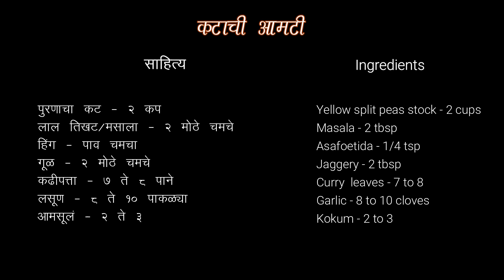कटाची आमटी । Katachi Aamti | येळवण्याची आमटी । Katachi Amti recipe in mathati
होळीच्या सणाला पुरणपोळीसोबत आठवणीने केली जाते ती म्हणजे कटाची आमटी. ह्याच कटाच्या आमटीची सोपी व सविस्तर कृती आपण या व्हिडिओमध्ये पाहणार आहोत.

साहित्य :-

पुरणाचा कट - २ कप
लाल तिखट / मसाला - २ मोठे चमचे (२ tbsp)
हिंग - पाव चमचा (१/४ tsb )
गुळ - २ मोठे चमचे (२ tbsp)
कढीपत्ता - ७ ते ८ पान
लसूण - ८ ते १० पाने
आमसूल / कोकम - २ ते ३
ओल्या खोबऱ्याचे काप
ओले काजूगर
कांदा खोबर गरम मसाला वाटण - ४ मोठे चमचे (4 tbsp)
कोथिंबीर
मीठ - अंदाजे १ चमचा
तेल - २ ते ३ मोठे चमचे.(2 to 3 tbsp)